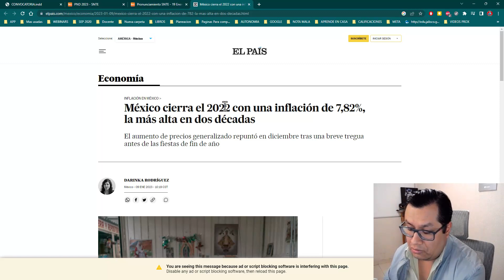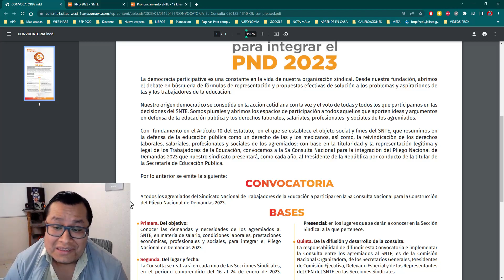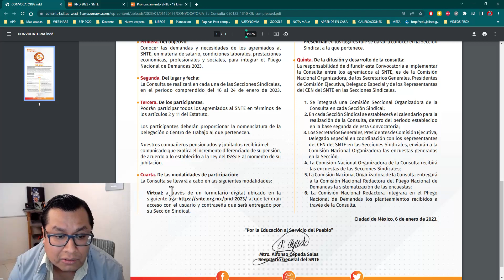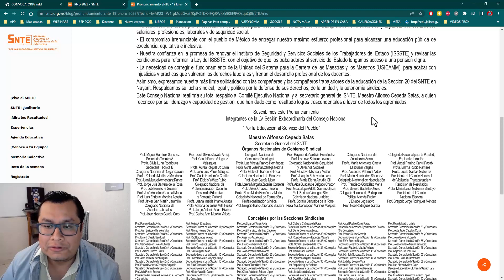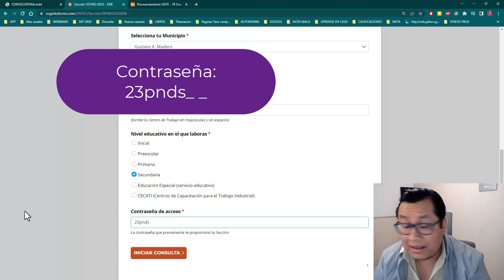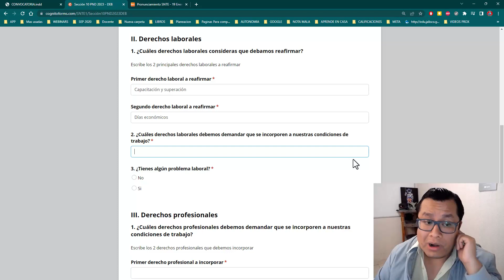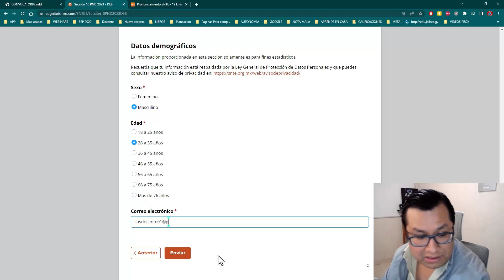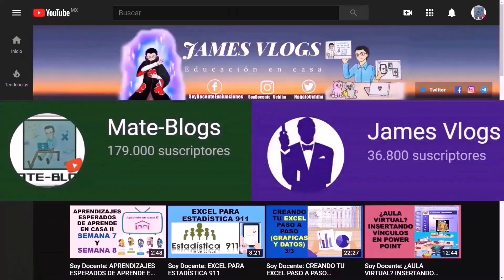Soy Docente: 5a PLIEGO NACIONAL DE DEMANDAS 2023 (SNTE)